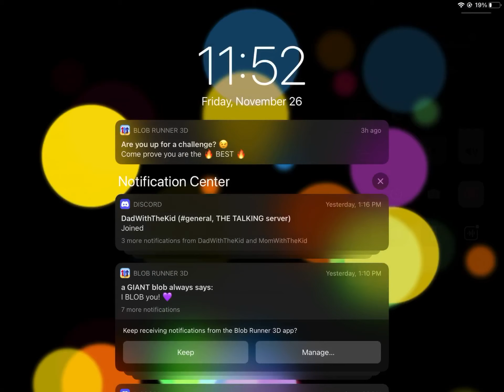HELP ME LOL ￼(Read description why am making this video)￼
So I was playing this game in Roblox and it kept saying ‘Gameplay Paused￼’ So that’s why I made the video